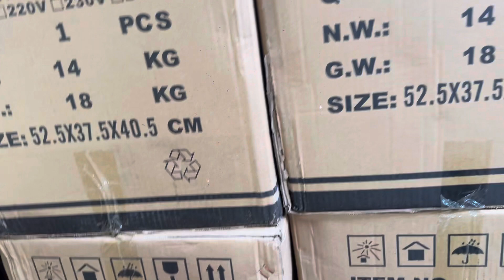Đèn beam S450 ( 295w) lại có hàng rồi ae nhé. Giá đèn 8,5tr/ đôi. Lh 0967851866